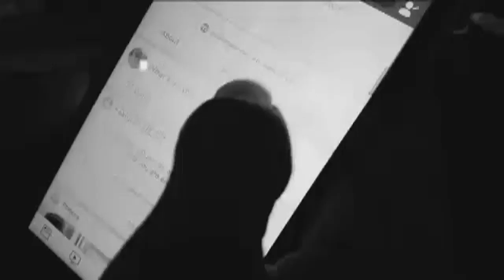Police seize Cape Coral man's computer after finding child porn